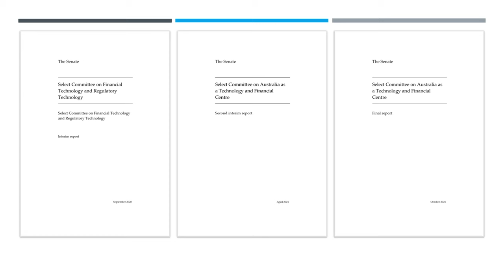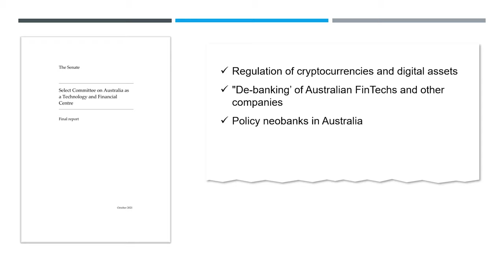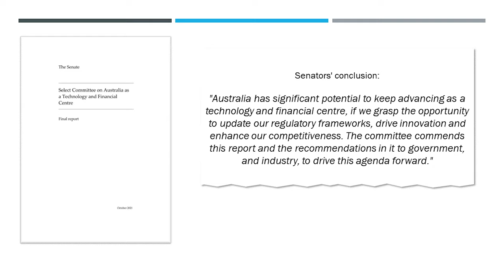What did Australian Senate say about Cryptocurrency/Blockchain in the last report?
In October 2021 The Australian Senate Select Committee on Australia as a Technology and Financial Centre published the Final (3rd) report about.